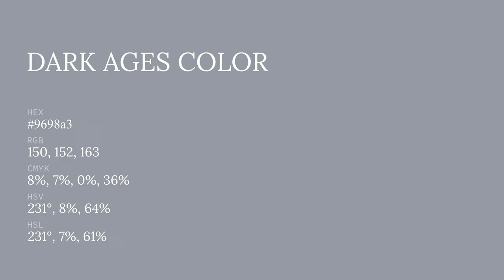Dark Ages color 9698a3 hex color - Blue color - Warm color 9698a3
What color is Dark Ages ? 9698a3 hex color - Blue color - Warm color 9698a3

Hex 9698a3 Color Code is also known as Dark Ages color.